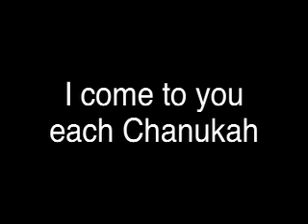ImALittleLatke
Carol MacKenzie